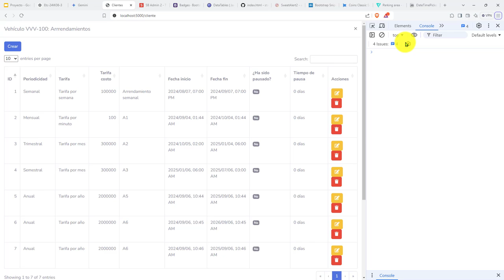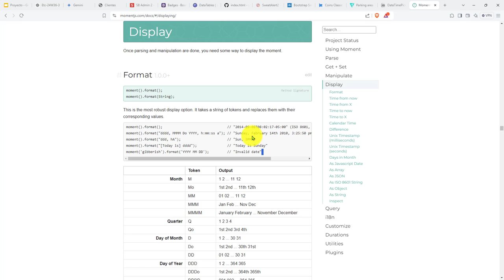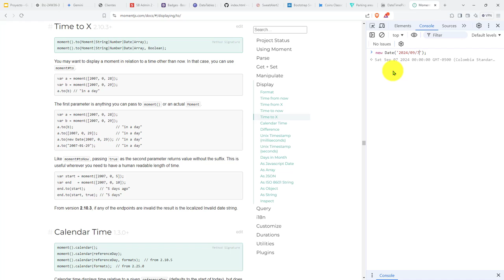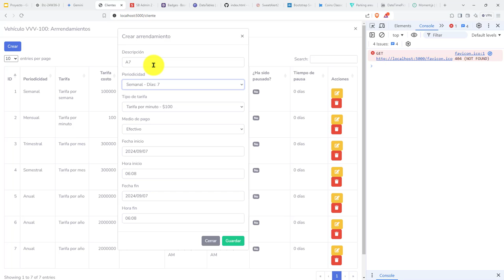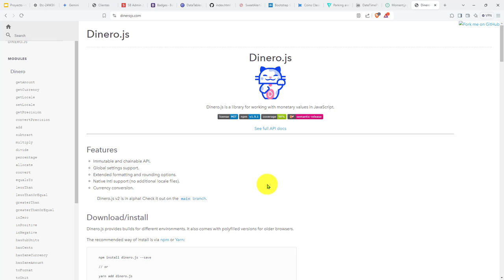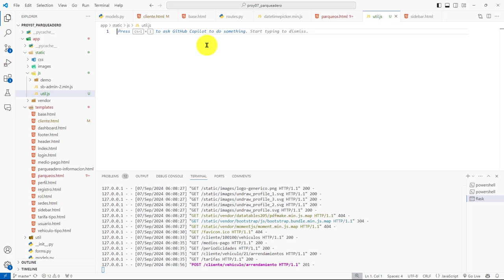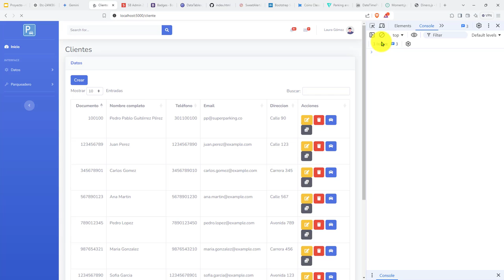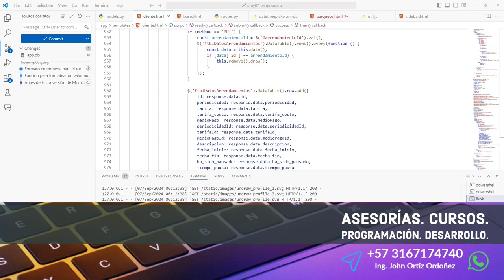442: ROYECTO 7 Función JS formatearDinero() para Representación en Moneda de un Valor Numérico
442: ROYECTO 7 Función JavaScript formatearDinero() para Obtener Representación en Moneda de un Valor Numérico.